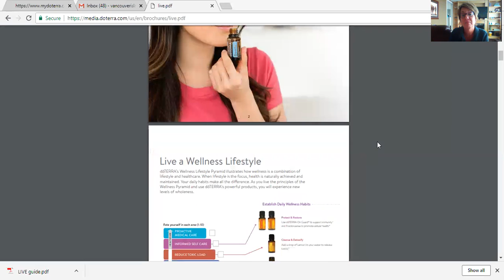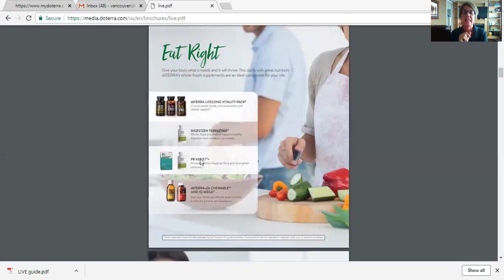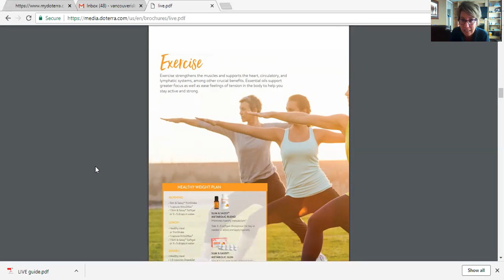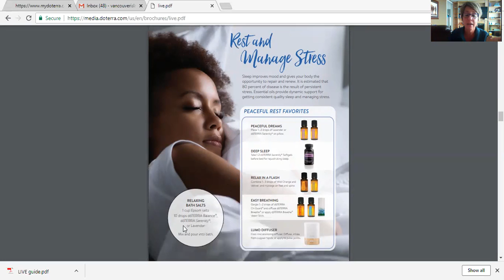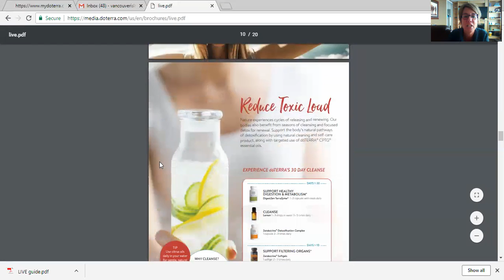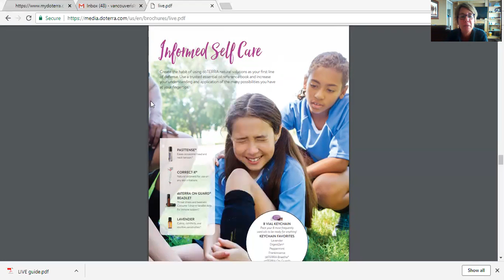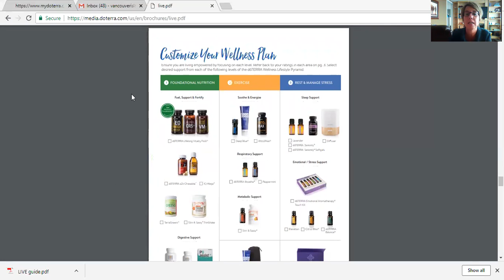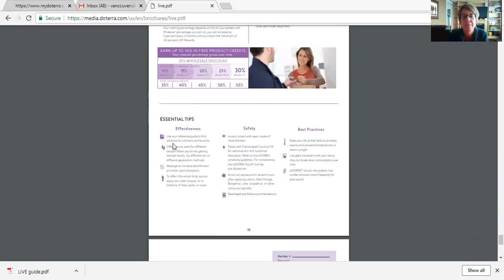LIVE Guide - Lifestyle Overview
Let me walk you through the doTERRA Lifestyle Overview using the LIVE guide.